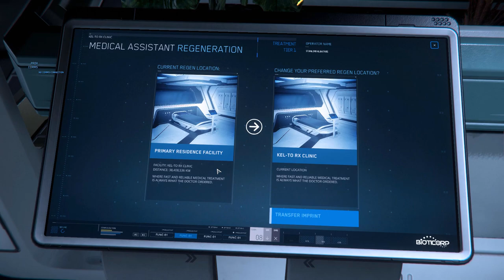[FR] Star Citizen - Tuto - Le gameplay médical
Papaeuh... comment on soigne les blessureuh ?
Alors ça tu vois c'est mon paramed et ça...

0:00 Préambule
0:39 Introduction
1:19 Blessures et lits : les niveaux
2:31 Vie, incapacité et mort
3:32 Regeneration et imprint
4:42 Prélude aux soins
7:50 Liste des drogues
9:33 Premiers soins
11:03 Prodiguer des soins
11:54 Conclusion

Merci à Frapwaam et Eldanariath pour leur aide :)

Je me suis mis à Twitter (si si !)

Les liens vers le site de la communauté française de Star Citizen

Le code parrainage du moment pour celles et ceux à qui j'ai donné envie de participer à l'aventure Star Citizen : STAR-43SR-BVFJ.

Voici mes specs :Operating system : Windows 10 Famille OS / language : french / Processor : Intel Core i5-6500 CPU @ 3.20GHz (4 CPUs), ~3.2GHz / Memory :32 GB / DirectX Version DirectX 12 / Graphic card : NVIDIA GeForce GTX 1060 6GB Graphic card manufacturer : MSI Graphic card chip type : GeForce GTX 1060 6GB Graphic card memory : 6 GB